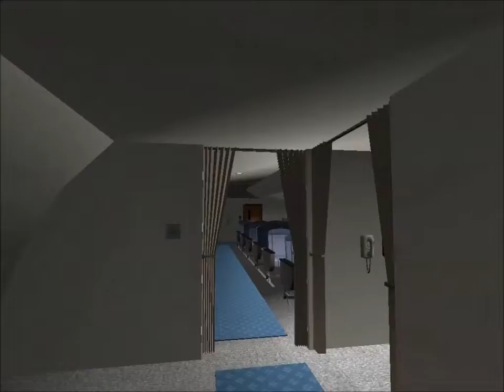Airplane Assault - SWAT 4 custom map